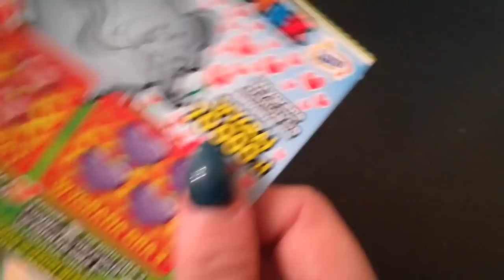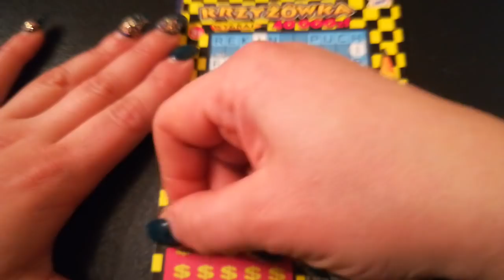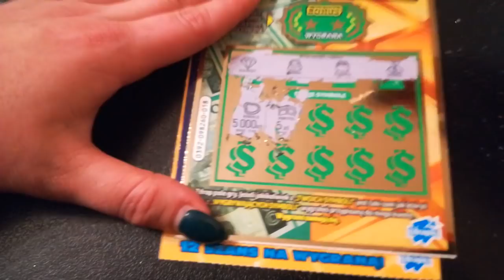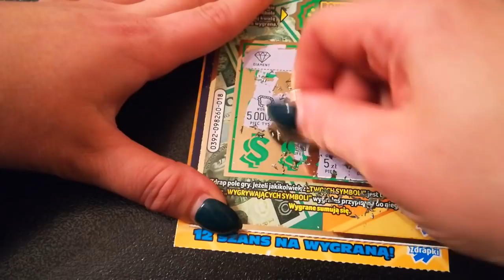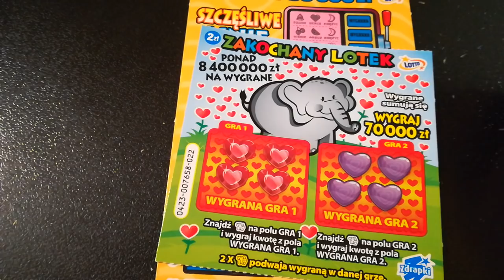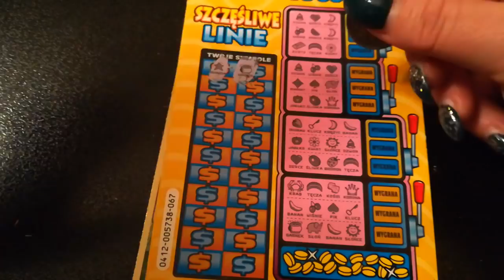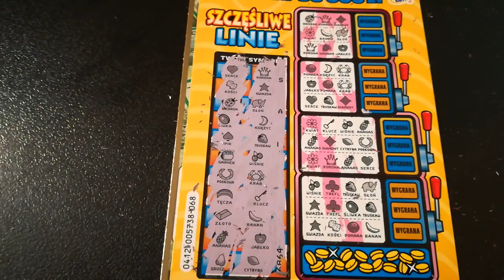zdrapki #24 czy będzie duża wygrana ?